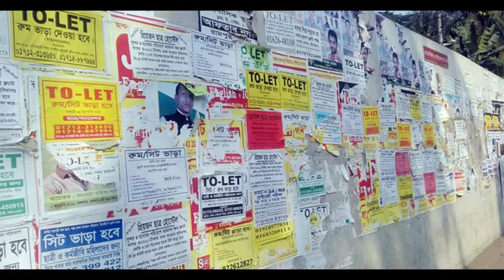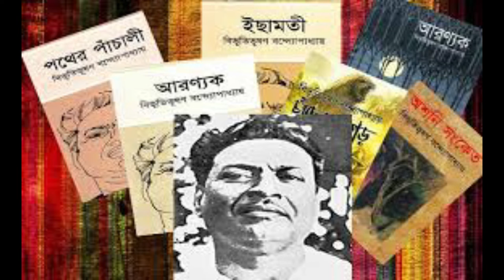Bibhutibhushan Bandyopadhyay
Bibhutibhushan Bandyopadhyay was an Indian writer in the Bengali language. His best known works are the autobiographical novel, Pather Panchali, Aparajito, Chander Pahar, and Aranyak
Bandopadhyay's first novel, Pather Panchali brought him world-wide recognition. With the release of this literary work, he became one of the leading authors in the field of Bengali literature. One of the best-known Bengali film makers, Satyajit Ray, made film on this novel.